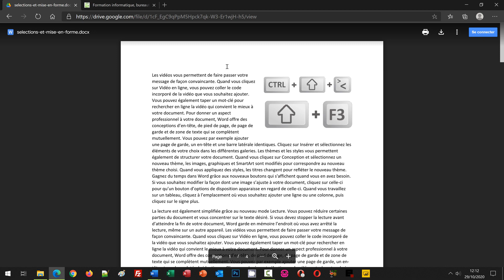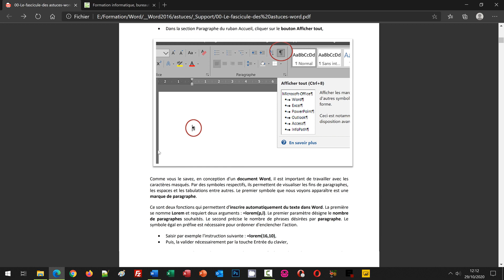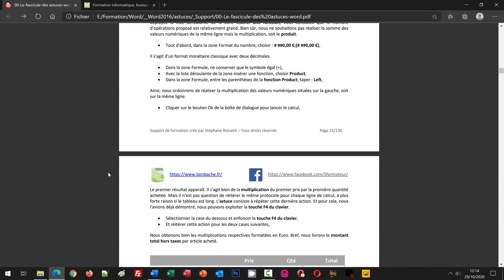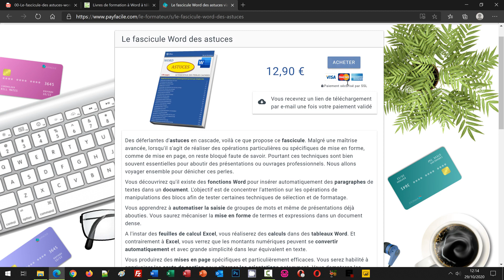Le fascicule des astuces Word à télécharger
Des déferlantes d'astuces en cascade, voilà ce que propose ce fascicule. Malgré une maîtrise avancée, lorsqu'il s'agit de réaliser des opérations particulières ou spécifiques de mise en forme, comme de mise en page, on peut rester bloqué faute de savoir. Pourtant ces techniques sont bien souvent essentielles pour aboutir des présentations ou ouvrages professionnels. Et ce fascicule propose de voyager ensemble pour dénicher ces perles. Vous le constaterez, pour chaque volet, un document source est proposé au téléchargement gratuit par simple clic sur un lien.